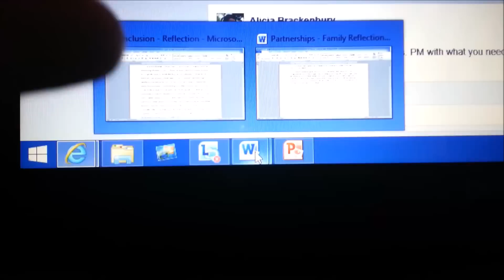TARGET HAULING! [09.15.14]